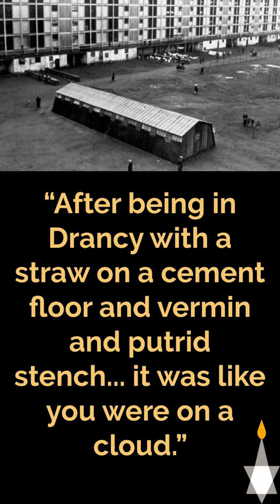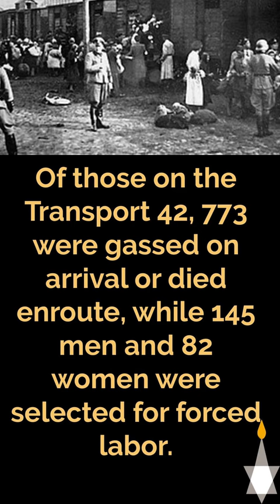“If that evil had conquered the world, we wouldn’t be here. You are all survivors" - Leo Bretholz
Holocaust survivor Leo Bretholz, born on Mar 6, 1921, in Vienna, the oldest of three children of Max and Dora Fischmann Bretholz, Polish immigrants.

Amid the growing menace of Nazi control, encouraged by his mother, Leo left Vienna at 17 and made his way to the western edge of Germany. From there he forded the Sauer River into Luxembourg and found his way to Belgium.

He traveled on a kind of Underground Railroad for the stateless Jews of Europe for the next seven years including assuming aliases and sleeping in ditches.

After the war, Leo settled in Baltimore.

In 1962 he received a letter from the Jewish Community Council of Vienna. It spoke of his mother and two sisters:

“This is to confirm that, according to our records, Mrs. Dora Bretholz, Miss Henriette Bretholz and Miss Edith Bretholz were deported to Izbica on 9 April 1942 and that they do not appear on the list of returnees.”